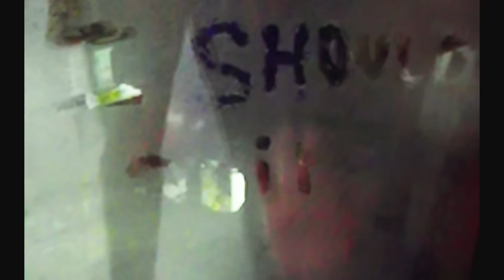JESSIA - I Should Quit (Official Music Video)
“I Should Quit” performed by JESSIA.

LYRICS:

I should quit
Having friends with benefits
Cause it always fucks me up real bad

I should quite hangin out with degenerates
But they always the most fun that I’ve ever had

You can call me anxious that I’m crazy
But baby that is just the half of it
Cause I can be a rebel and your lady
Now kiss my hand and tell me I’m a bitch

I should quit but I don’t wanna
I wanna see how it ends
Cause I’m a woman
Who doesn’t listen to her her friends
Yes I’m stupid
But imma do it again
Because I wanna

I should quit
Tellin lies to sound cooler
But I’m just too desperate to fit in

I should quit
Thinkin that I’m a loser
Cause I’m feelin mighty fine in my own damn skin

And you can say you hate the way I do things
But I will always hate it even more
It’s kinda fun not knowing what I’m doing
Never ever knowing what I got in store

I know it’s sounds cheep but I love it
I’m in it balls deep oh I’m making a mess

Ain’t getting any sleep cause I want
Just one more hit baby give it
Cause I’m never gunna quit

But I don’t wanna
Who doesn’t listen to her friends
Yes I’m stupid